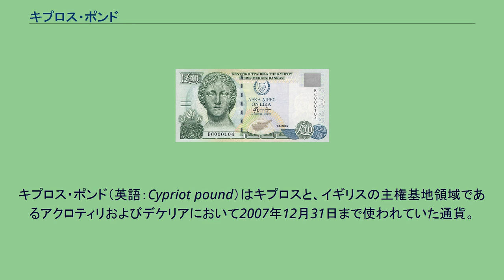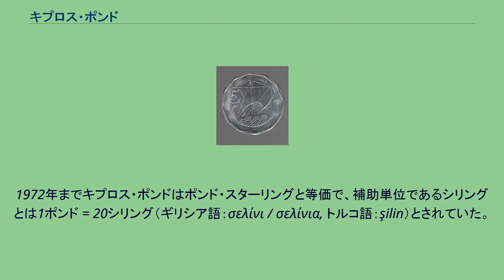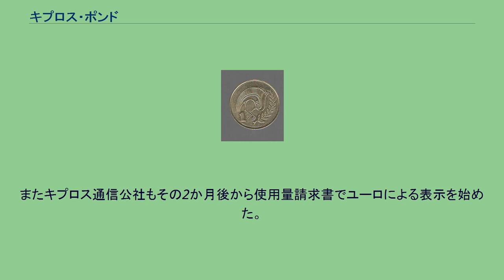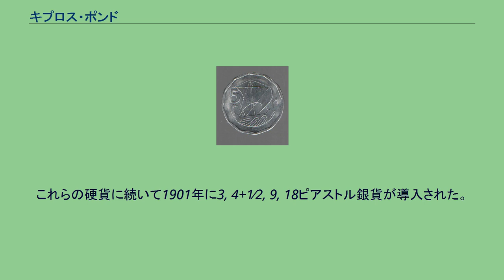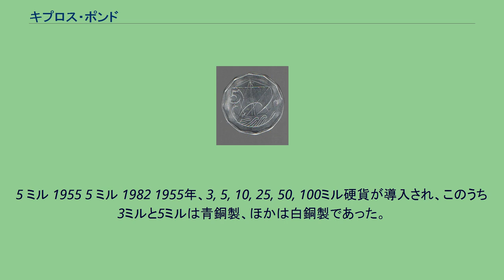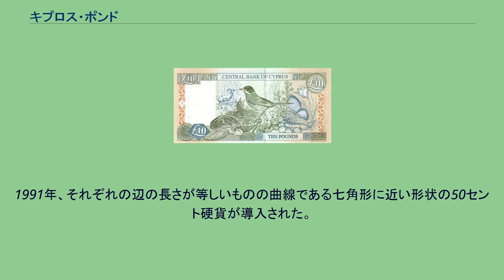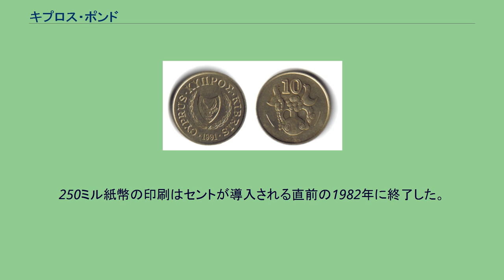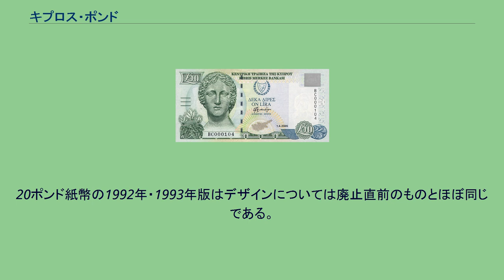キプロス・ポンド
キプロス・ポンド（英語：Cypriot pound）はキプロスと、イギリスの主権基地領域であるアクロティリおよびデケリアにおいて2007年12月31日まで使われていた通貨。
リラ（ギリシア語：λίρα / 複数形 λίρες, トルコ語：lira）という名称でも呼ばれていた。
ただし北キプロス・トルコ共和国においてはキプロス・ポンドではなく新トルコリラが使われており、キプロスのユーロ移行後も引き続き使用されている。
キプロスでは2008年1月1日に法定通貨をキプロス・ポンドからユーロに移行しており、そのさいには1ユーロ = 0.585274キプロス・ポンドの比率で交換されている。
イギリスがキプロスにおいてポンドを導入したのは1879年のことで、そのとき1ポンド = 180 トルコ・ピアストルとされた。
1972年までキプロス・ポンドはポンド・スターリングと等価で、補助単位であるシリングとは1ポンド = 20シリング（ギリシア語：σελίνι / σελίνια, トルコ語：şilin）とされていた。
また従来使われていた単位であるピアストル（ギリシア語：γρόσι / γρόσια, トルコ語：kuruş）も引き続き使用され、1シリング = 9ピアストルとされた。
さらにピアストルも補助単位パラとのあいだで1ピアストル = 40パラとされていたが、パラの額面が使われた硬貨・紙幣は発行されておらず、郵便切手に記載されていた。
1955年、キプロスで1000ミル（μιλς, mil）を1ポンドとする十進法化が実施された。
これにより日常では5ミルを1ピアストル、50ミルを1シリングと呼ぶようになった。
また1983年には1ポンドは100セント（σεντ, sent）とされた。
当時最小額面の硬貨は5ミルであった。
この5ミル硬貨は 1⁄2セントに改称されたがほどなく廃止され、ミル額面の硬貨は法定通貨ではなくなった。
キプロス・ポンドの晩期になると釣銭で支払われるはずの1セントや2セント硬貨が一部の店舗では出されなくなるようになった。
また多くの事業主は純益額を5セント単位になるように切り捨てるといったことを行った。
キプロスの通貨は2008年1月1日にユーロへ移行した。
これに先立ってキプロス・ポンドは2005年5月2日に欧州為替相場メカニズムに組み込まれ、変動幅がユーロに対して0.585274ポンド±15%以内に制限された。
その後ユーロ導入の正式な申請が2007年2月13日になされ、同年5月16日に欧州委員会がキプロスとマルタでのユーロ導入に賛成を表明、6月20日には欧州議会が、6月21日には欧州理事会でも承認された。
2007年7月10日には欧州連合理事会の経済・金融理事会において移行時の為替相場を1ユーロ = 0.585274ポンドとすることが決定された。
2007年7月12日から同年12月5日にかけて為替相場は1ユーロ = 0.5842ポンドとされ、12月7日以降は1ユーロ = 0.585274ポンドに固定された。
2006年夏、キプロス銀行は預金残高の明細でユーロによる表示の併記を開始した。
またキプロス通信公社もその2か月後から使用量請求書でユーロによる表示を始めた。
また少ないながらも一部の商店ではレシートでユーロによる金額を表示していた。
2006年の晩秋までには明細書や価格表示でユーロによる金額を併記するようになった金融機関や商店の数は大幅に増えていた。
2008年1月1日、キプロス共和国では法定通貨をキプロス・ポンドからユーロに移行し、そのさいの交換比率は1ユーロ = 0.585274ポンドとされた。
ただポンド紙幣・硬貨は2008年1月31日まで法的効果が継続され、現金支払も有効とされていた。
またキプロス・ポンドはキプロス国内の金融機関において2008年6月30日まで無料でユーロに交換することができた。
ポンド硬貨はキプロス中央銀行において2009年12月31日まで、紙幣は2017年12月31日までそれぞれ交換が可能となっている。
1879年、 1⁄4, 1⁄2, 1ピアストル銅貨が導入された。
ギリシャ系キプロス人の間では10パラと等価であったことから、ピアストル銅貨をギリシャ語の10を意味する「デカ」を使って、デカラ（δεκάρα）と呼ばれていた。
また 1⁄2ピアストル硬貨は20を意味するギリシャ語「イコシ」からイコサラ（εικοσάρα）と呼ばれた。
これらの硬貨に...